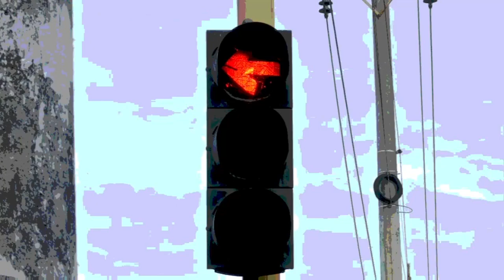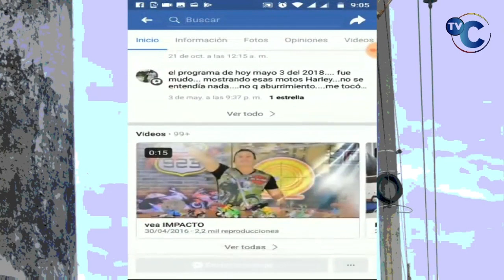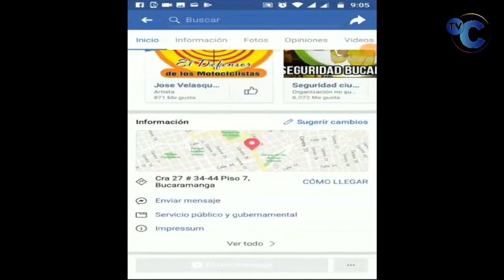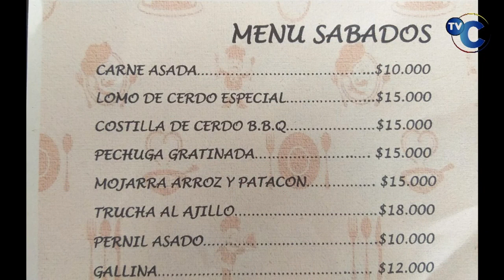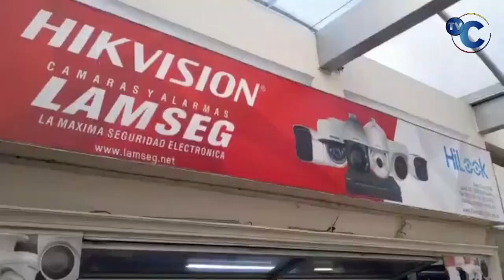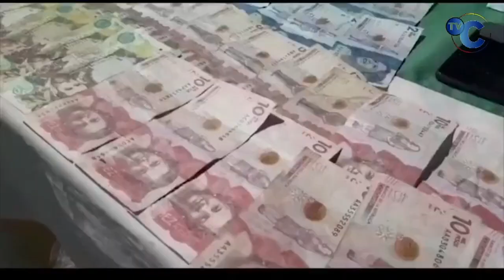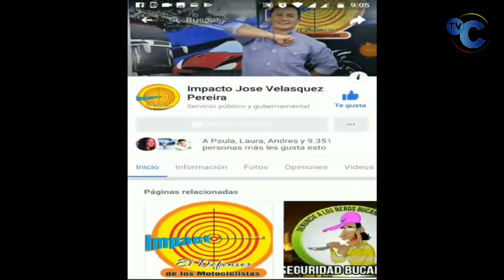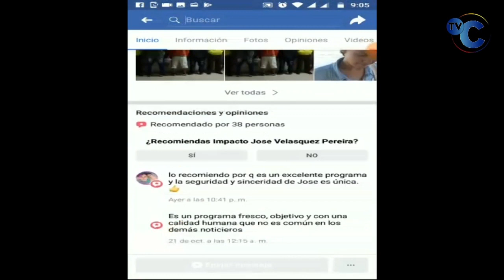IMPACTO NOTICIAS DE COLOMBIA Martes 27 de Agosto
01- MESITAS DEL COLEGIO, CUNDINAMARCA- Por Guerra del Centavo Conductores de la Empresa de Buses Tequendama, uno se convirtió en ASESINO AL VOLANTE con tal de Ganarle al otro

02- BOGOTA- Capturado MEXICANO alias EL FLACO, acusado de Transportar Drogas en Europa y Estados Unidos-

03- MEDELLIN- Policia Descubrió 6.250 gramos de marihuana que iban escondidos en novedosa caleta con destino Cartagena.

04- BUCARAMANGA- ÑERO de los que se cuelgan a los camiones subiendo a Morro Rico, Atracó a cuchillo a Jovencita por Robarle la Bicicleta

05- BOGOTA- GAULA Liberó al señor Milton Eduardo Pérez, quien fue plagiado el 24 de agosto

06- CUCUTA- Policia capturó 5 de organización criminal de CONTRABANDISTAS de carne.

07- ARMENIA- Así fue como MURIO ATROPELLADA adulta mayor y otra más quedó herida, cuando esperaban paradas en un andén.

08- FLORIDABLANCA- capturados de la estación de Policía Floridablanca tuvieron un momento de encuentro con Dios y de reflexión, acompañados por el General MANUEL ANTONIO VASQUEZ PRADA,

09- SALAMINA-CALDAS- Policia capturó 18 personas por tráfico de estupefacientes,

10- FLORENCIA- CAQUETA- Capturada candidata del POLO a la Asamblea,

11- BOGOTA- Capturados y con medida de aseguramiento 5 delincuentes de la banda LOS MONOS

"12- GIRON- a la MARRANERA le cayó la POLICIA AMBIENTAL en la Vereda LLANADAS,

13- VALLEDUPAR, CESAR- Policia Capturó 57 Delincuentes durante la Ultima Semana- Incautados 210 Kg de COCAINA Y OTRAS NOTICIAS

14- BUCARAMANGA - RATA en MOTO y en CONTRAVIA, robó celular en la cra 33 calle 53

15- TIMBIO , CAUCA- Capturado EL PALOMO, uno de los más reconocidos delincuentes de POPAYAN

16- BUCARAMANGA- Vendaval con lluvia de Anoche Tumbó arboles cayeron a carros

17- BOGOTA- GOES Capturó a LUIS ARDILA POLO, alias LUCHO CARTAGENA, sucesor de LUCHO MERCANCIA,

18- MANIZALES- Siembra de FRAILEJONES realizó el EJERCITO,

19- PUERTO VALDIVIA, ANTIOQUIA- Como ven esta falta de Respeto al Ejercito, por parte de Campesinos obligados por LOS TERRORISTAS,

20- BOGOTA- Policía Capturó otro PAR DE RATAS VENEZOLANOS